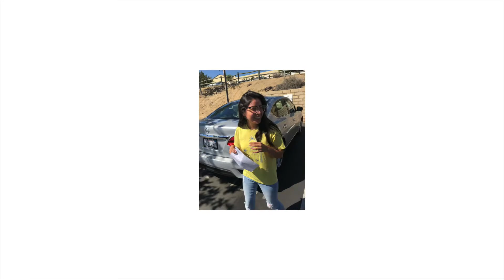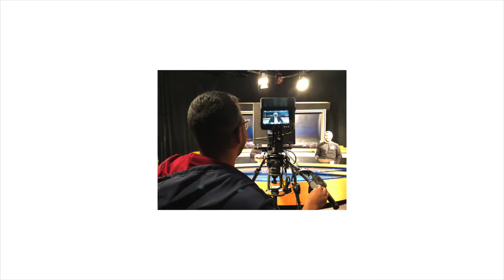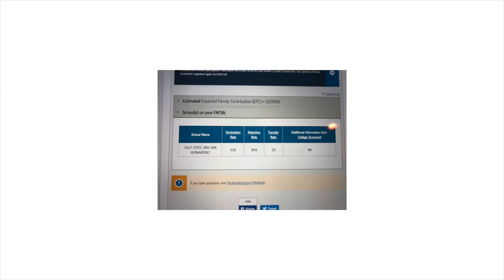I smile because i want to